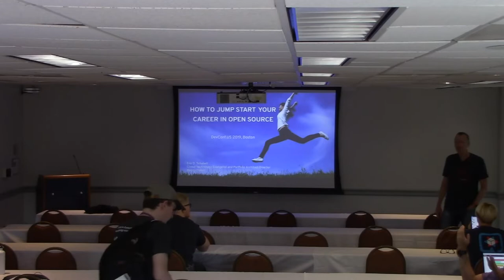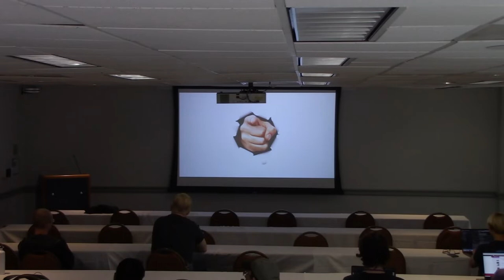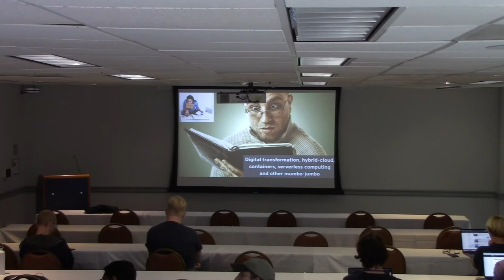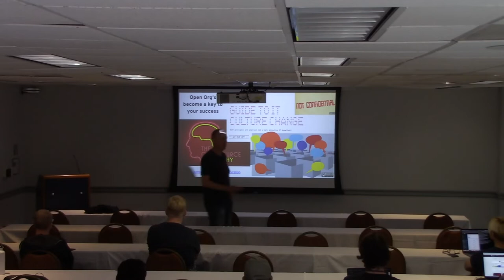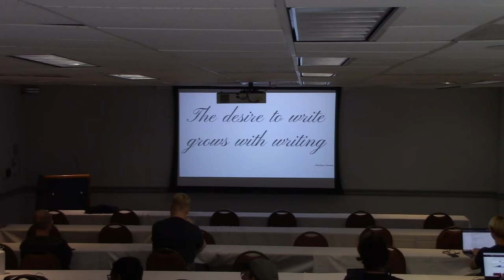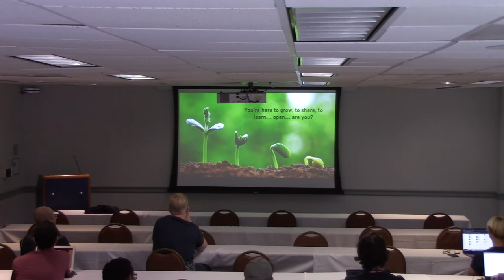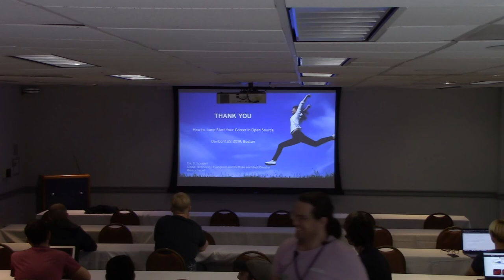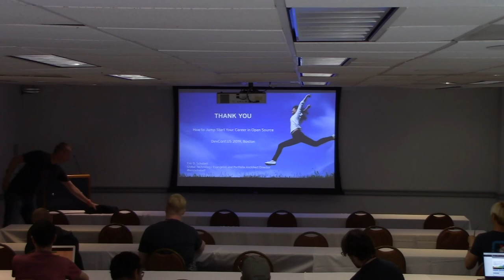How to Jump Start Your Career in Open Source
Speaker: Eric D. Schabell

It's not coincidence. It's not luck. It's not going to happen by itself, so what's the secret sauce? Understanding what makes a career in open source grow, what choices are crucial, and what actions accelerate or damage your open source future are sometimes hard to grasp. Learning to position, expand and grow your personal brand in the open source world is what this session provides. Be ready for your next step in open source. Join me for an hour of power where you'll be given a clear and easy to use plan for jump starting your open source career immediately.